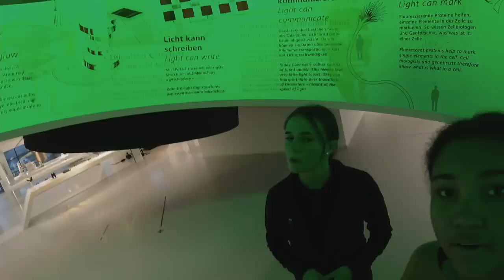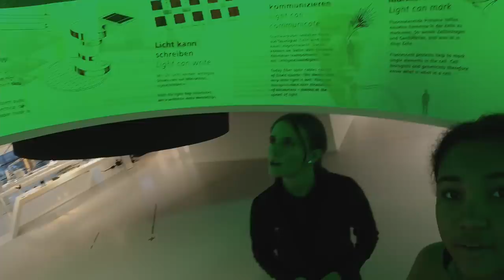Wir haben den Durchblick – Vom einfachen Glas zur feinoptischen Linse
Ob Brillen, Kameras, Mikroskope oder Astro-Objektive: Viele Dinge, die für uns heute zum Alltag gehören, wären ohne Feinoptikerinnen und Feinoptiker nicht vorstellbar. Doch wie genau sieht eigentlich die Arbeit in diesem Beruf aus? Das hat sich auch Jugendreporterin Anna gefragt und dafür in der neuen Folge „MINT auf Mission“ Iva besucht, die bei der Carl Zeiss AG gerade eine Ausbildung zur Feinoptikerin macht. Bei einer Tour durch die Lehrwerkstatt gibt sie spannende Einblicke in ihren Arbeitsalltag und erklärt, warum es bei ihrem Beruf vor allem auf Präzision und Feinmotorik ankommt.
… Hast du noch Fragen? Dann schreib sie in die Kommentare!

In unserer großen Videoreihe „MINT auf Mission“ stellen wir euch in 24 Folgen Berufe mit MINT Bezug vor – alle zwei Wochen, immer freitags auf diesem Kanal!

Wir bedanken uns ganz herzlich bei Iva für den spannenden Einblick.

Hinweise zur Hygiene: Natürlich wurden alle Beteiligten vorab auf das Coronavirus getestet. Außerdem wurden alle geltenden Hygienemaßnahmen eingehalten.

Du willst mehr MINTmagie? Dann folge @mintmagie auf Instagram oder schau auf unserer Website vorbei